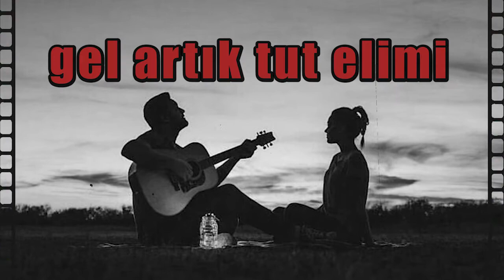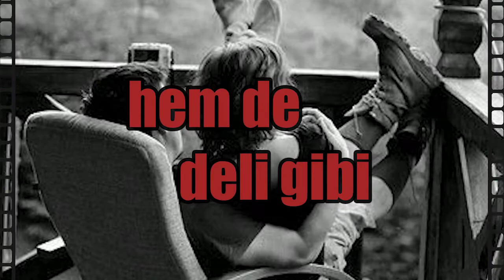Seviyorum Seni İSMAİL - Sevgiliye İsme Özel Aşk Şarkısı | (2021)